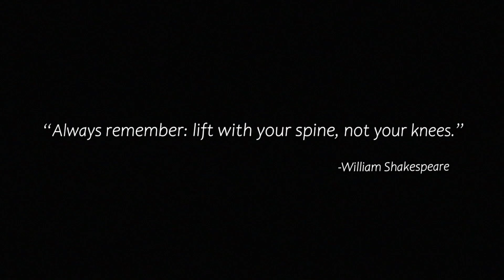Moving Out 2 Title Screen (PC, PS4, PS5, X1, XSX, XSS, Switch)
What you get when you fire up Moving Out 2.
Title Screen Captured on a PS5.